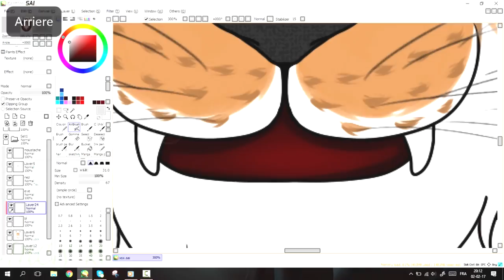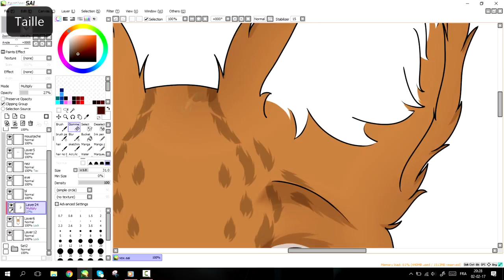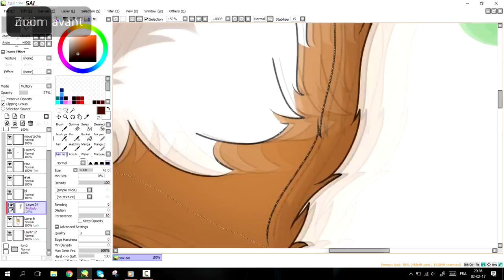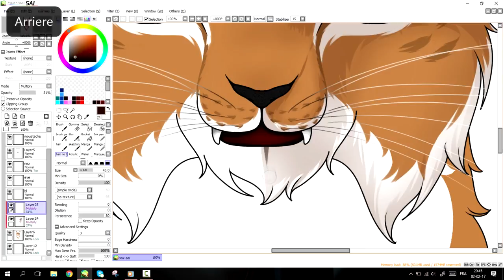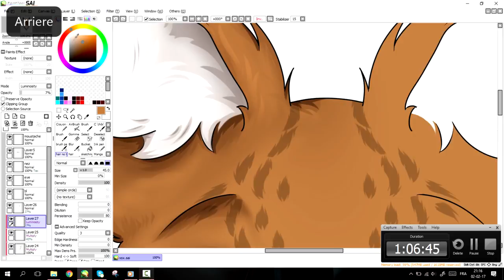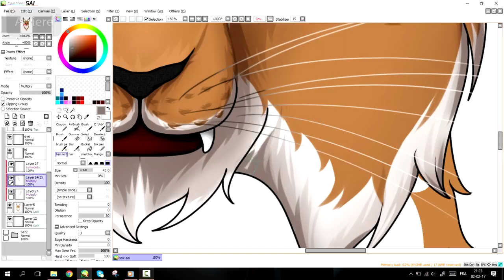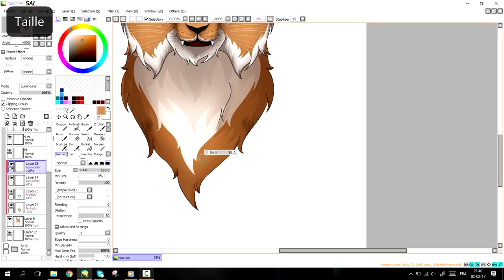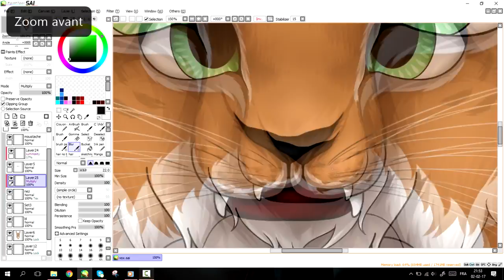Lynx - Speedpaint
*Skype:ManeBlue Official

*Software to film: Camtasia studio 8

*Miniature: Filmora